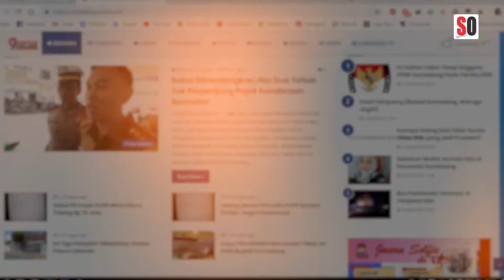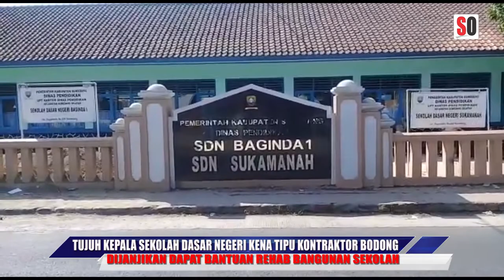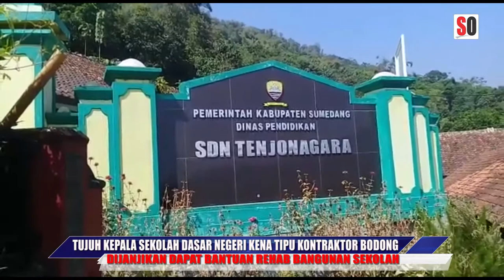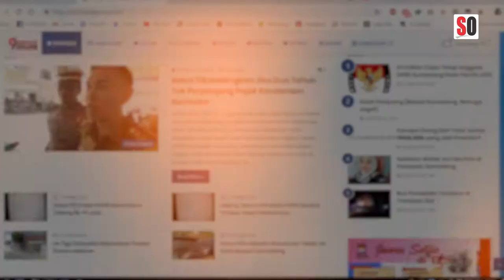Tujuh Kepala SD Tertipu Kontraktor Bodong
Kontraktor Bodong berhasil memperdaya tujuh kepala SD di Kabupaten Sumedang, mereka dijanjikan akan mendapatkan bantuan rehab bangunan SD. Sayangnya setelah sekian lama menunggu bantuan dimaksud tak kunjung datang, sementara itu sejumlah bangunan sekolah yang ada di tujuh  SD itu sudah kandung dibongkar.

Kasusnya sendiri sudah masuk ke ranah hukum polres Sumedang.